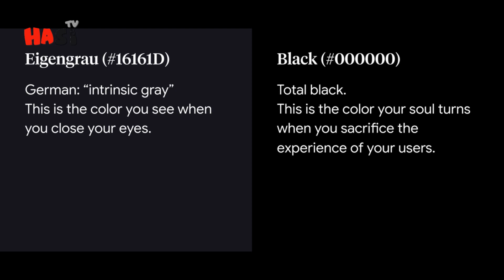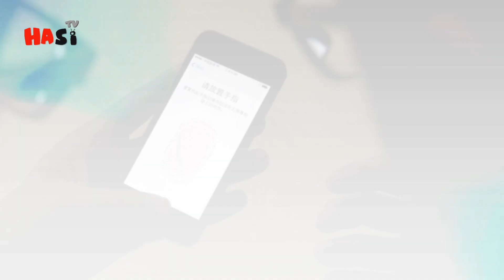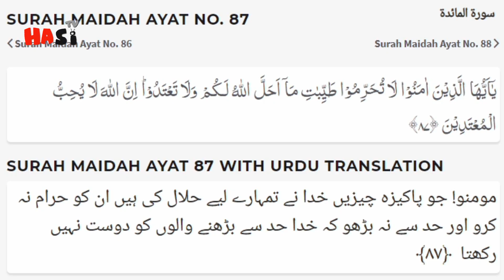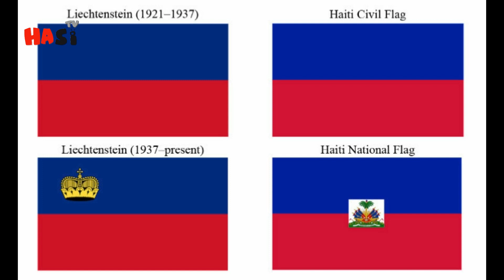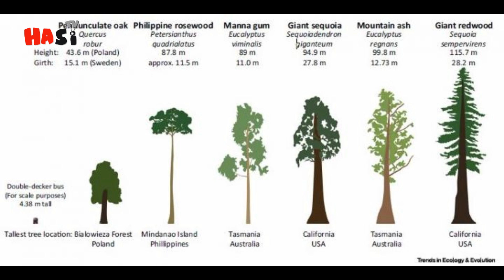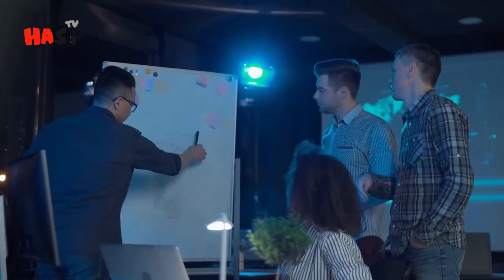The Man Who Cycled From India To Europe for love | ARFAW Part 14 | Urdu / Hindi